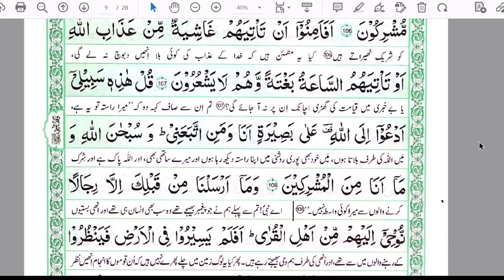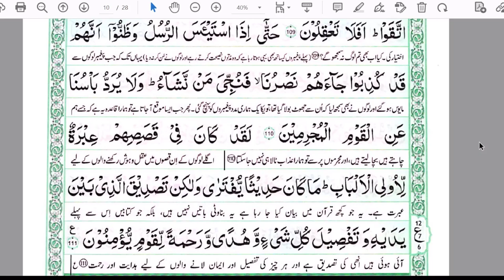Hazrat Yousuf AS ka Mukammal Waqia - Surah Yousuf By Farhat Hashmi